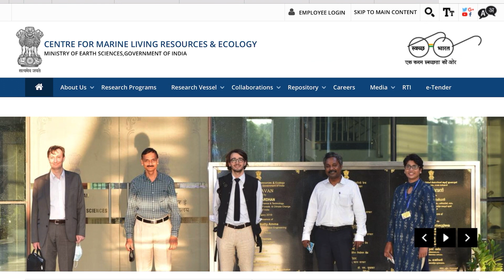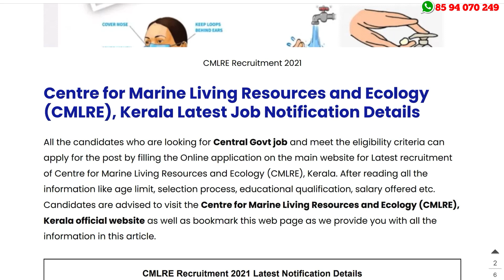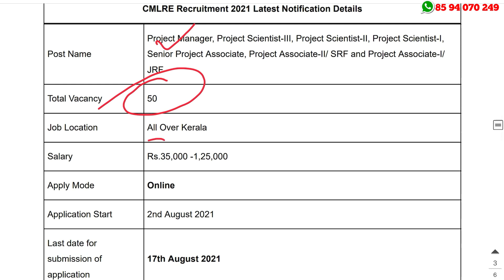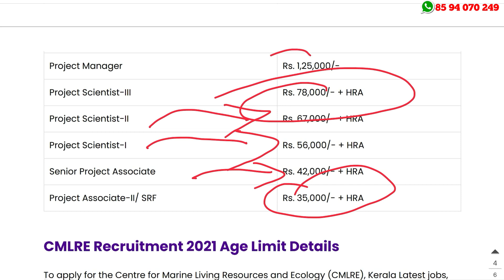കൊച്ചിയില്‍ പരീക്ഷ ഇല്ലാതെ 1,25,000 രൂപ ശമ്പളത്തില്‍ ജോലി - CMLRE Recruitment 2021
Kerala Jobs: CMLRE Recruitment 2021 – Apply Online For Latest 50 Vacancies